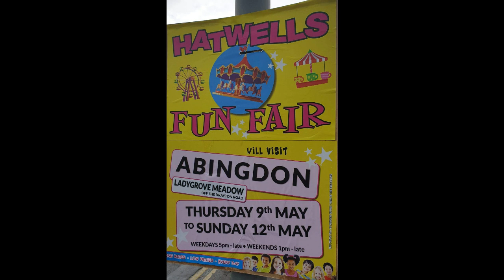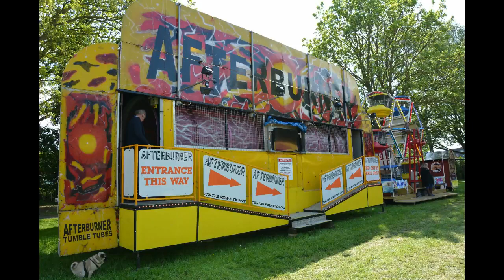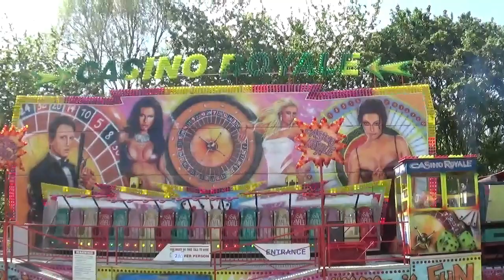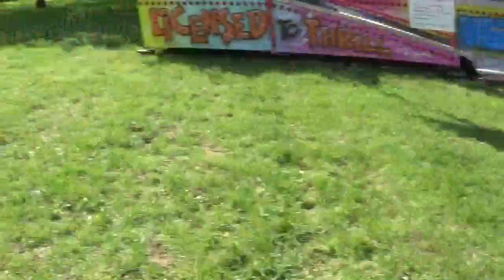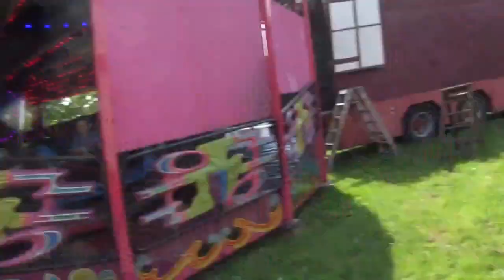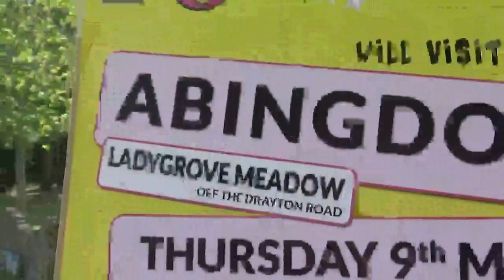Hatwells funfair vlog Abingdon 2019 11 May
My first ever funfair vlog coming from Hatwells funfair Abingdon a great little fair with low prices and great long ride times .I hope you enjoy my first ever vlog .Below is the link to my partners photography page which has some great funfair photos.